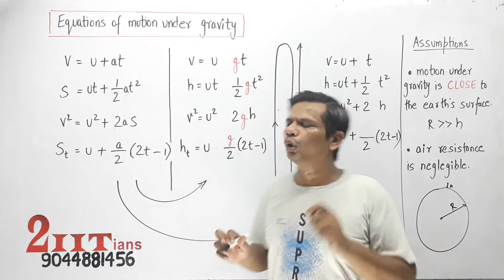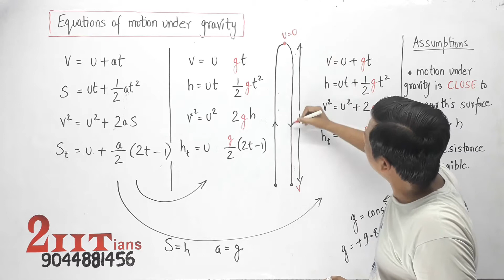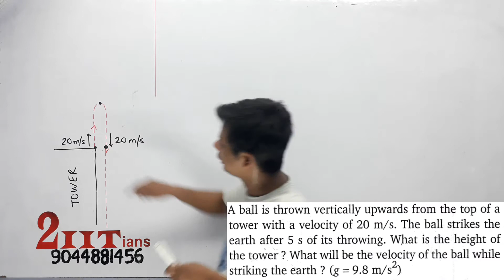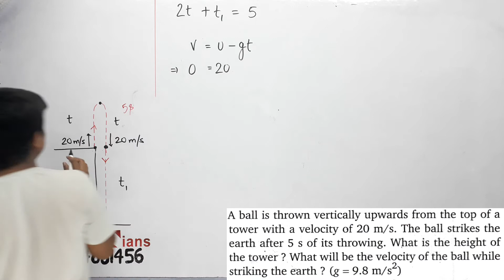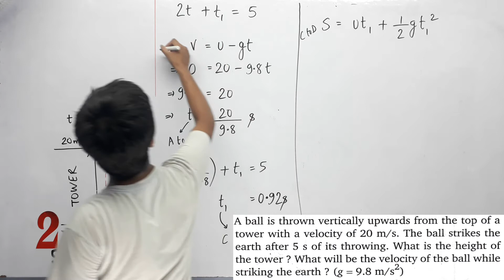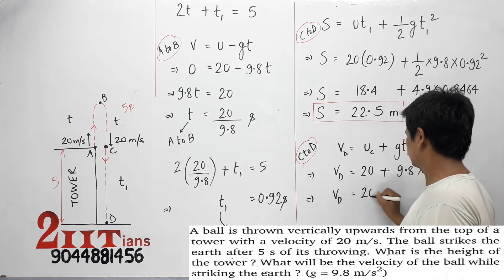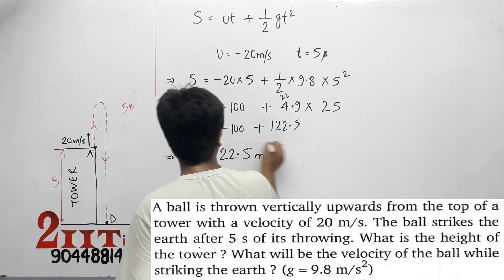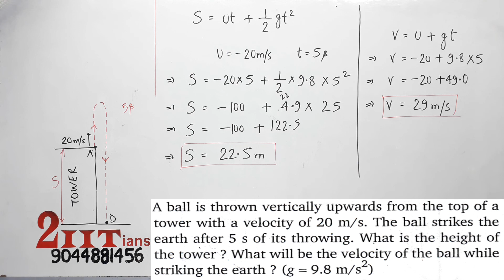Ch4 Concept 10 Equation of Motion under gravity